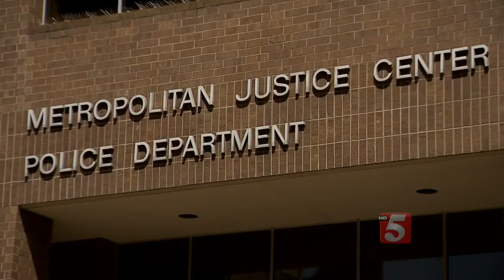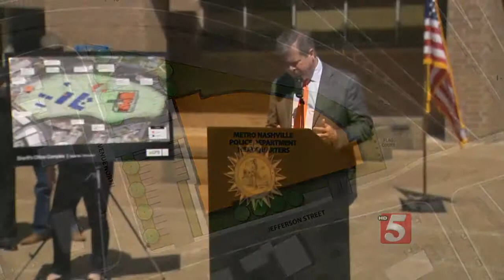Mayor Announces Plans To Move Criminal Justice Center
Nashville Mayor Karl Dean has announced plans to move the Davidson County Criminal Justice Center from it's current downtown location to a new facility.